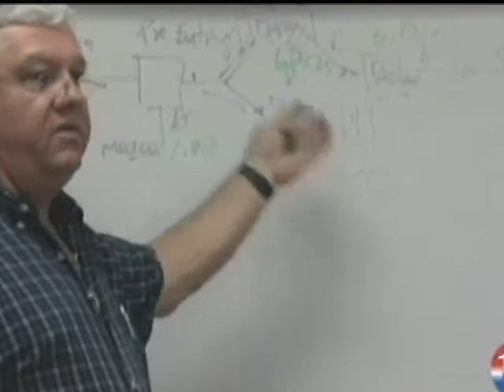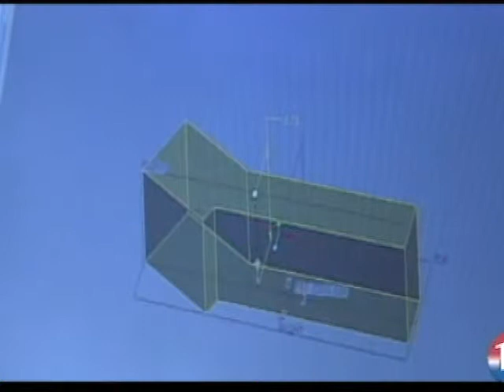Intro to TMAC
Texas Manufacturing Assistance Center(TMAC) provides affordable access to training and technical assistance. TMAC works very closely with companies to help them become more globally competitive, increase efficiency, reduce costs and balance growth and productivity.  Watch this video to learn how South Texas manufacturers benefit from TMAC services.